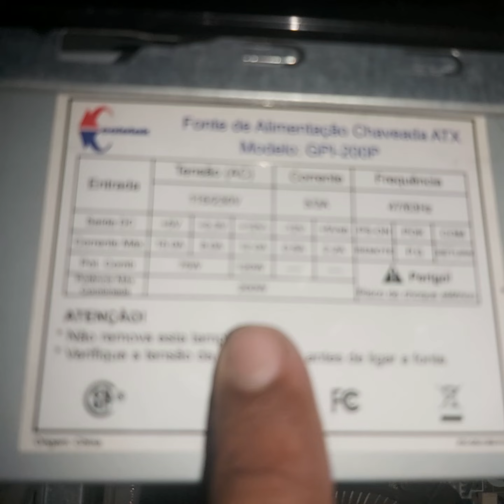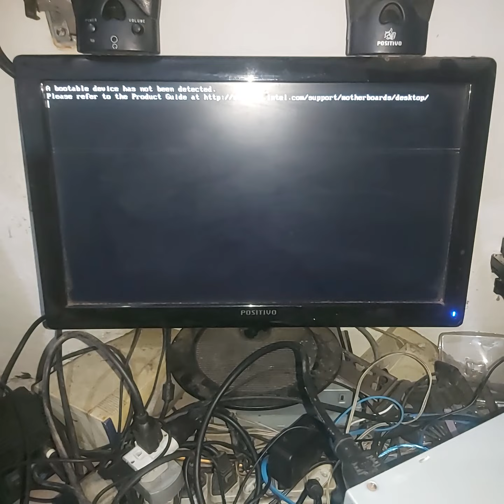achei uma cpu no ferro velho não ligava nada até....